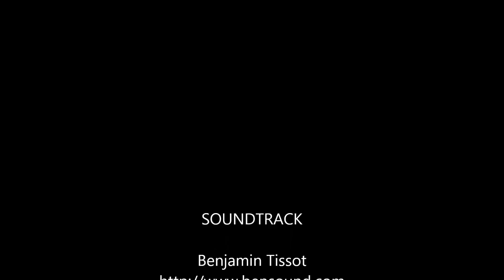Lego Train 60051 in the wilderness of my backyard 🚂🚃🚃🚃 - (Werbung)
🚂🚃🚃🚃 - Lego Train 60051 in the wilderness of my backyard

With the lego trains:
- Lego City 60051 High-Speed Passenger Train -

and the cameras:
- In-Train camera: Mobius ActionCam 1080p HD -

Alle Links zu Amazon sind "bezahlte Links", solltet Ihr nach dem Klick auf einen solchen Link bei Amazon eine Bestellung betätigen, bekomme ich eine Provision dafür. Für Euch kostet dies nichts!

Composer and Musician of the music: Benjamin Tissot